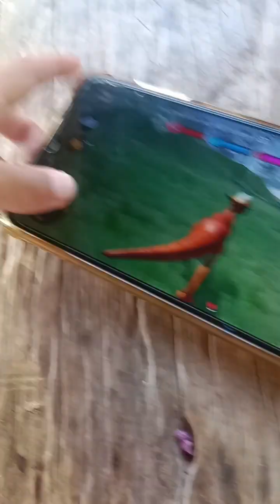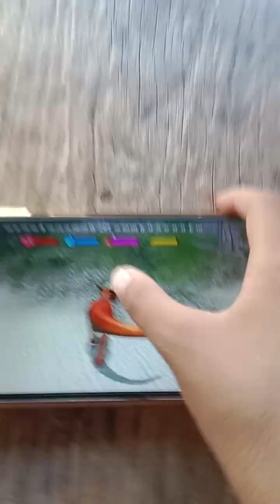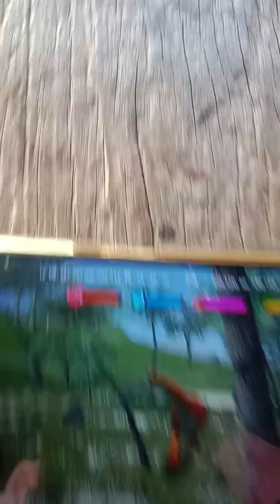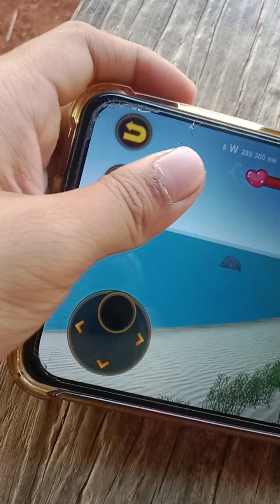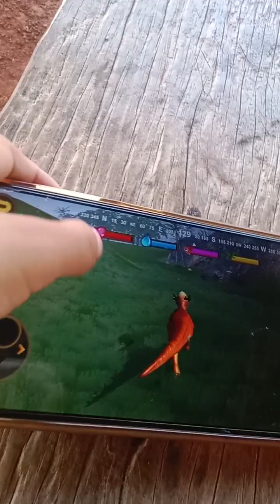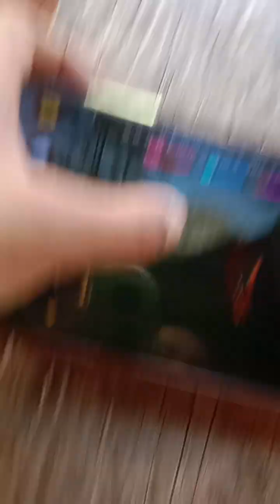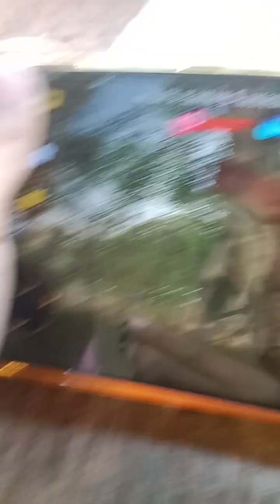Jurassic world dinosaur | Stygimoloch